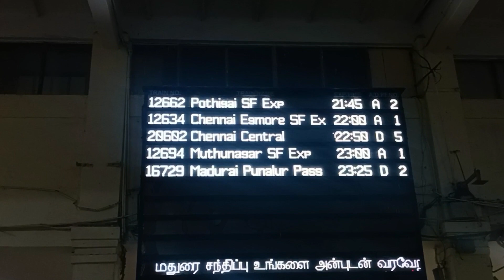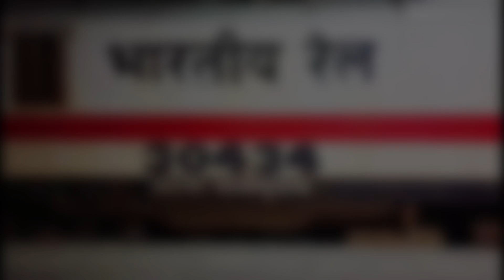🚂|Bodinayakanur Madurai Chennai Superfast AC Express|VIA, KARUR, KATPADI, CHENNAI|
Madurai Chennai Central AC Superfast Express
Train #:20602
Ticket Fare:1000+